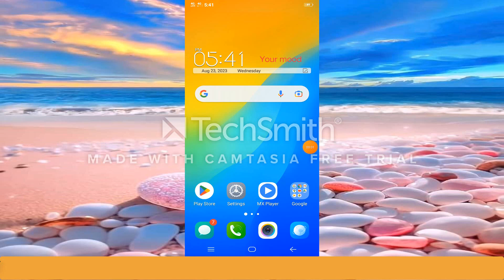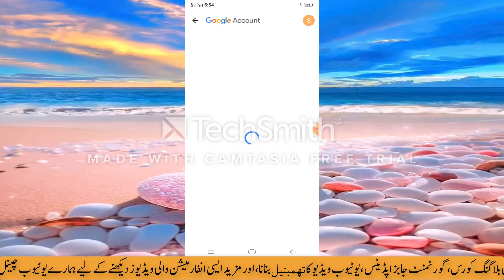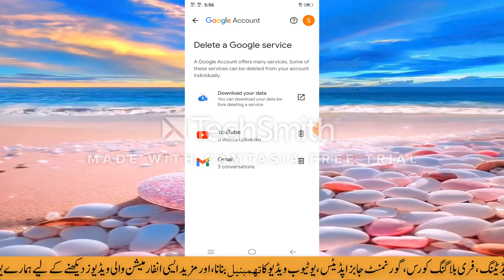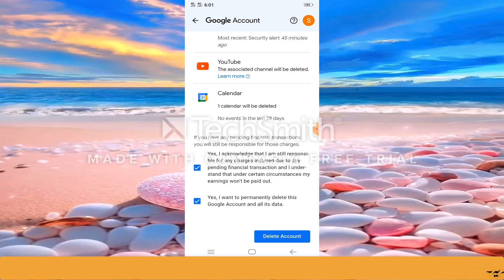Gmail Account Ko Permanently Delete Kaise Kare 2023|Delete Gmail Account Permanently in Mobile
Gmail Account Ko Permanently Delete Kaise Kare 2023|How to Delete Hmail Account Permanently in Mobile

query solved :-

permanently
how to delete gmail account from
android phone
how to delete gmail account in
laptop
mobile
android phone permanently
how to delete gmail account on
iphone
another phone
how to delete gmail account in pc
phone
how to delete gmail account
permanently
permanently 2023
permanently in mobile
permanently in mobile
permanently in mobile
permanently on mobile
permanently 2023
permanently without password
permanently from android phone
permanently without recovery
gmail account delete kaise kare
gmail account delete karne ka
tarika
permanently
mobile se
gmail account delete kaise karte
hain
2023
gmail account delete karna
gmail account delete karke new